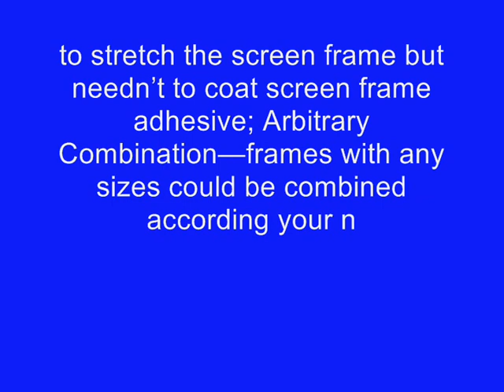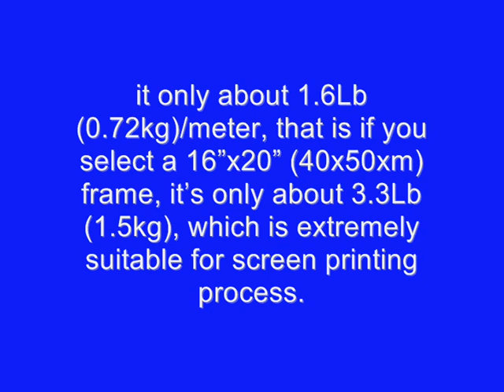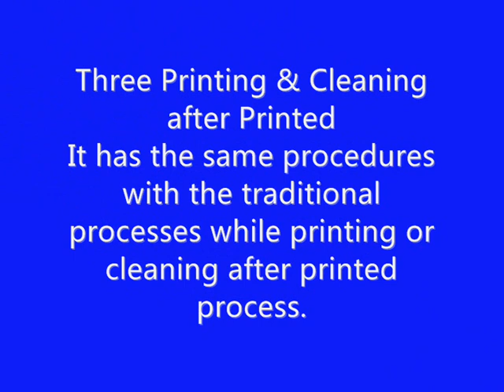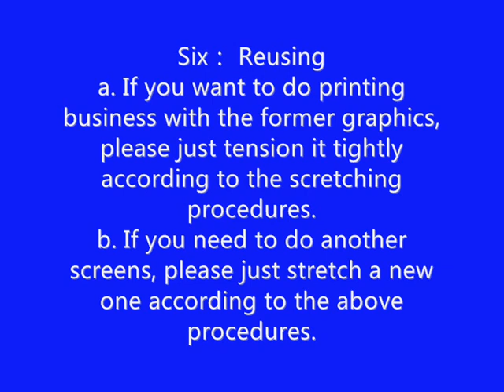aluminium alloy frame in screen printing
The above video introduces the full set equipments, technology, materials and service, and we are attracting investment around the global world .We have agents in Los Angeles, Toronto and Vancouver.
If you are not in these areas, please contact with us directly.
We will provide all the details to you.